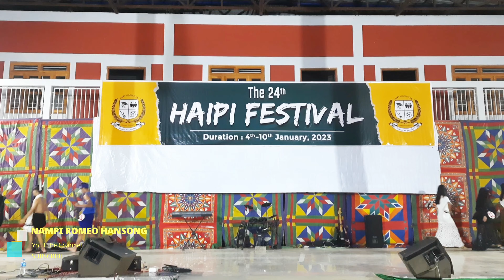Traditional Round |2023 The 24th Haipi Festival | Kangpokpi District Manipur India 🇮🇳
THE 24TH HAIPI FESTIVAL KANGPOKPI DISTRICT MANIPUR NORTHEAST INDIA 🇮🇳

- Background music
@talesmix6183 Official Channel